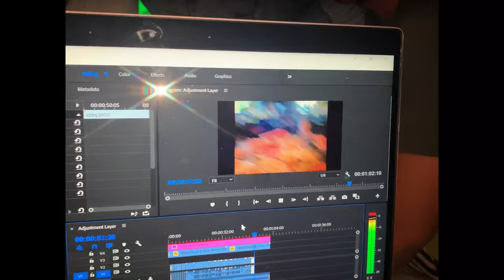My Last Week Home | Summer 19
I've wanted to leave my small city home Arcadia for so long; but now that it is finally here, why does it feel so hard to leave.

Love you guys so much. Can't wait to see the amazing things we all do in the near future!

(You're Better) Than Ever - illuminati hotties